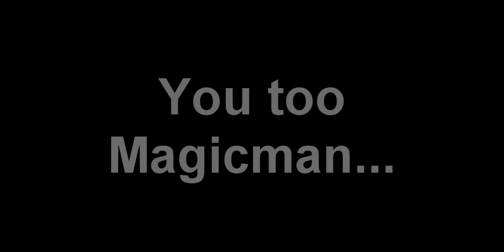Leader of xX 5o8 Vs. Leader of II 5o8